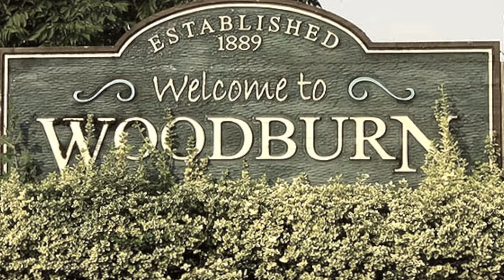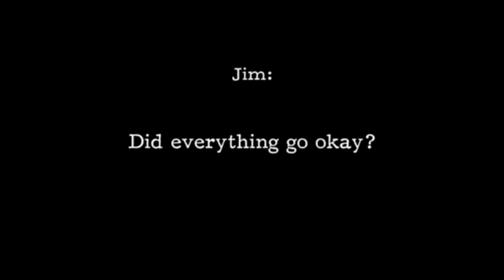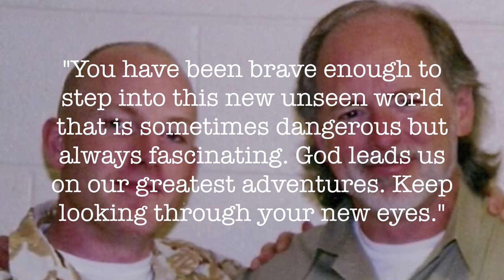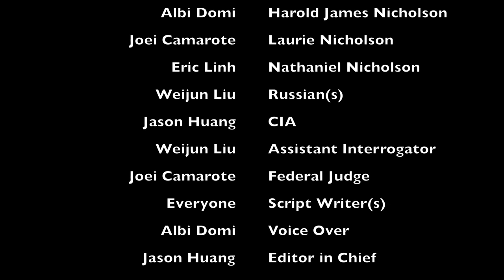Harold James Nicholson Documentary